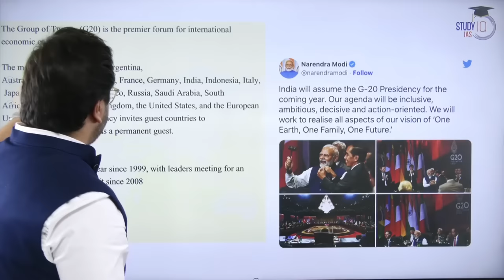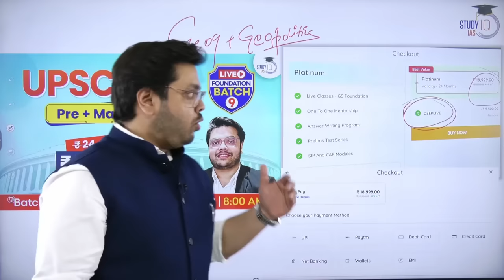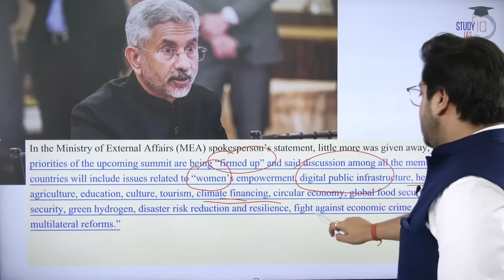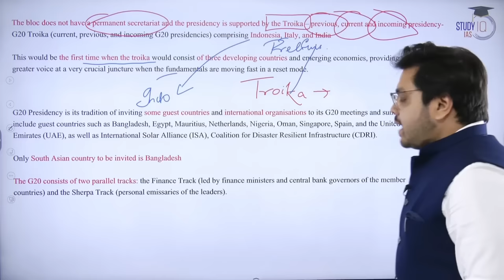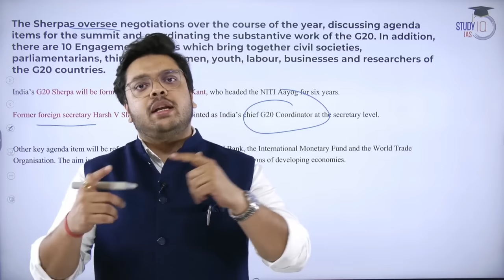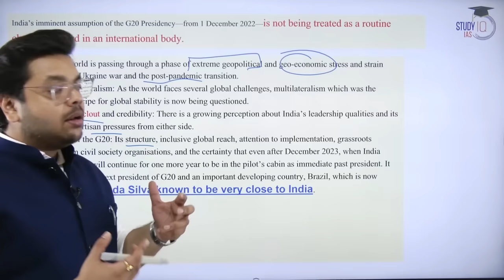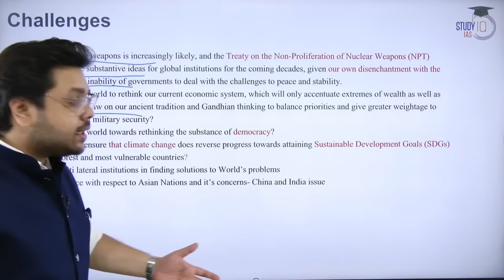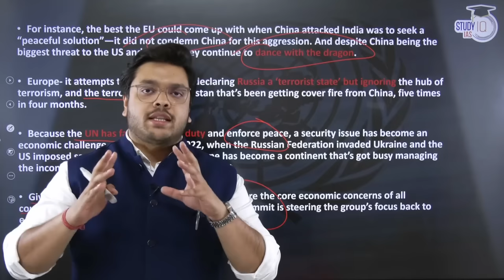What is G20? India's G20 Presidency - Explained | UPSC IAS | International Relations | Geopolitics